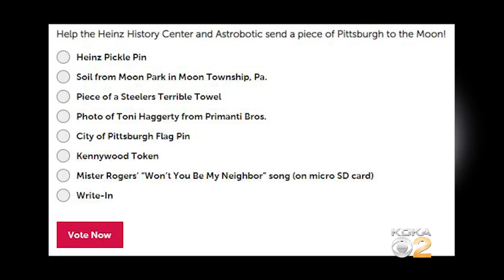Pittsburgh On The Moon: Heinz History Center Asks Public To Vote For Pittsburgh Item To Send To Moon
The Heinz History Center wants to send a piece of Pittsburgh to the moon, and they want YOU to help decide what to send! Gilma Avalos reports.